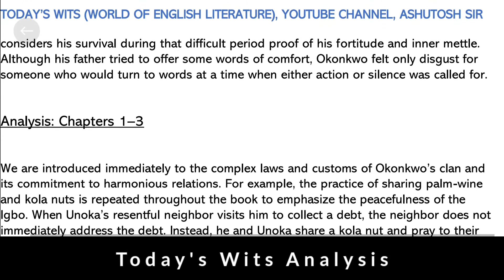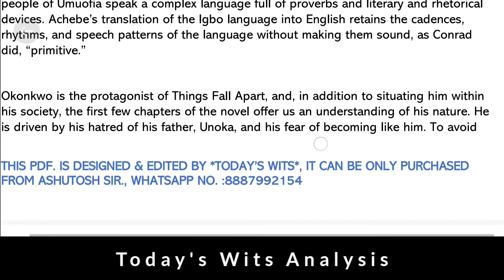Things Fall Apart | Chinua Achebe | Critical Analysis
UPI ID: ashutoshgupta.ftbl@okaxis from Rs 50-500 🤗🤗☺️😊